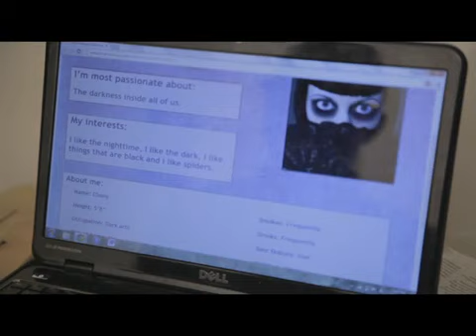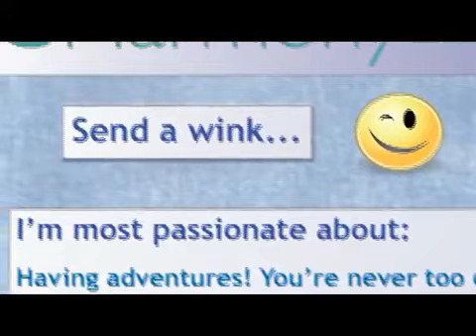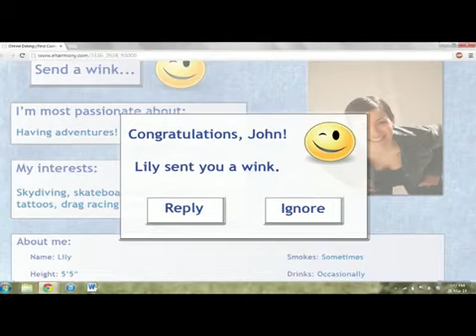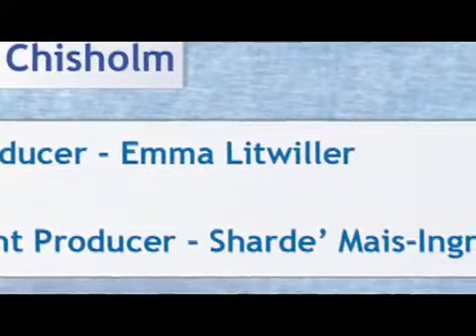Wink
A film about losing love, taking chance and the facing the new society. An uplifting, silent film.

Producer: Emma Litwiller
Assistant Producer: Sharde Mais Ingram
Director: Tim Peacock
Camera Operator and Head of casting: Victoria Moseley
Editor: Laura Heard